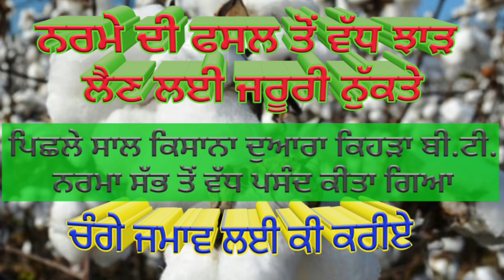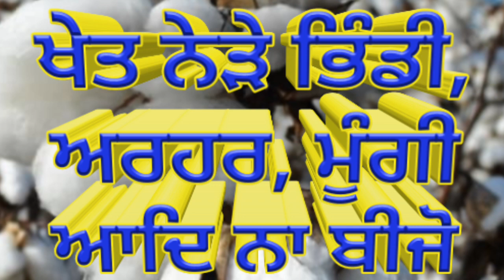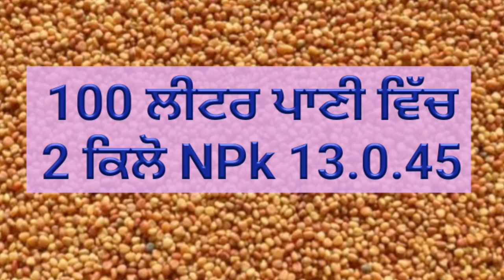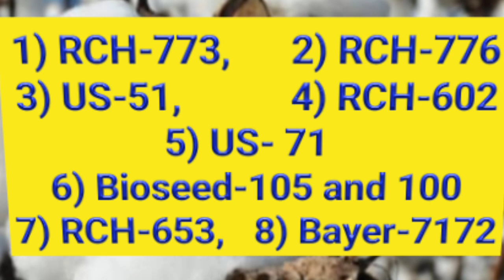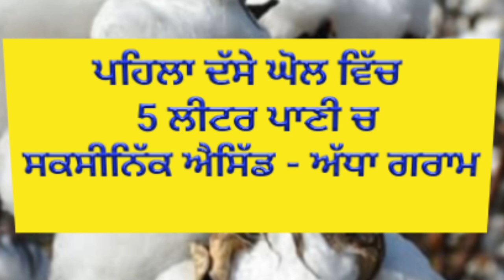Precautions during Cotton Sowing, cotton part 1 with Sher Gill Markhai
In this video package of practice for cotton sowing and different varieties of bt cotton discussed. improved varieties